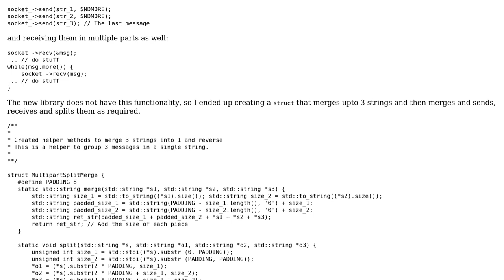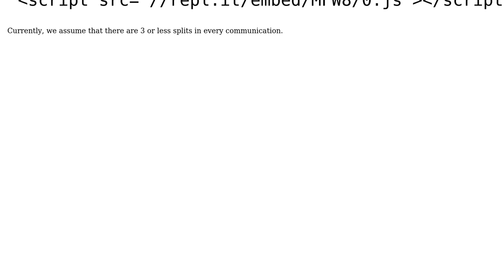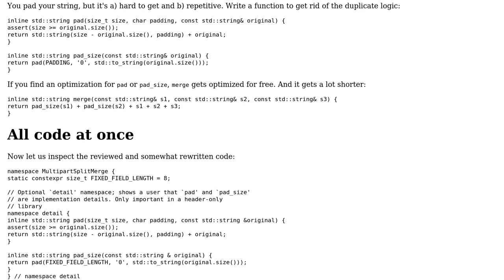Implement C++11 multipart sending without copying to a single buffer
With thanks & praise to God, and with thanks to the many people who have made this project possible! You are responsible for your own actions.